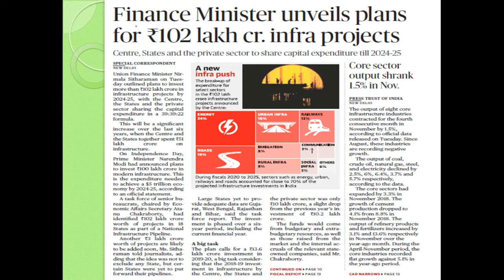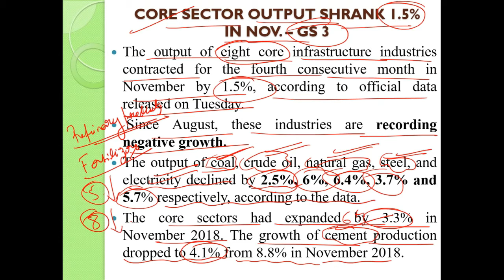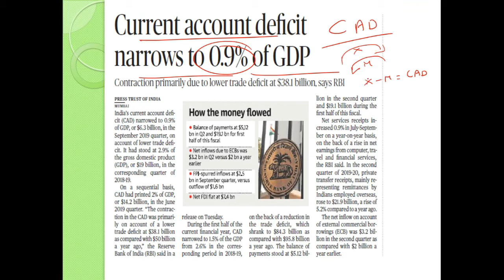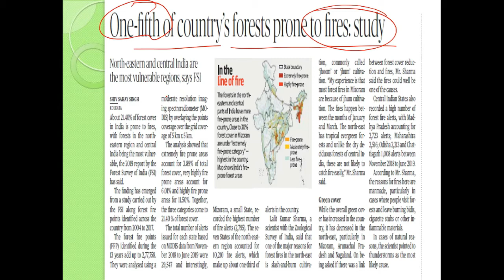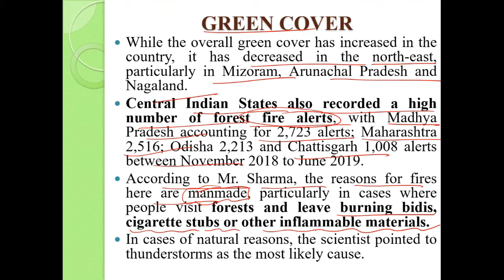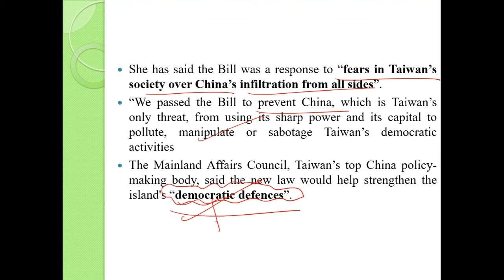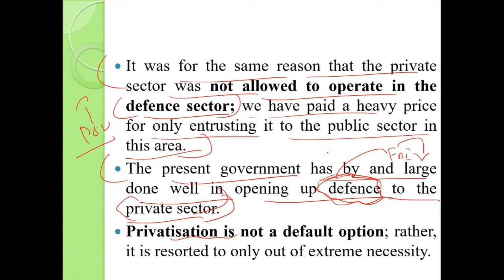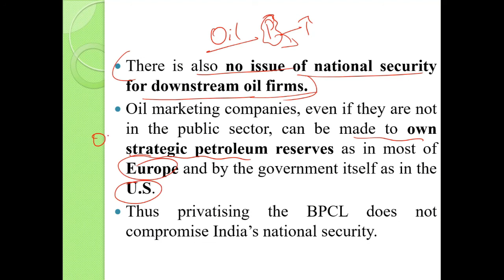01 january 2020 Daily News Analysis by YES-UPSC, Bengaluru